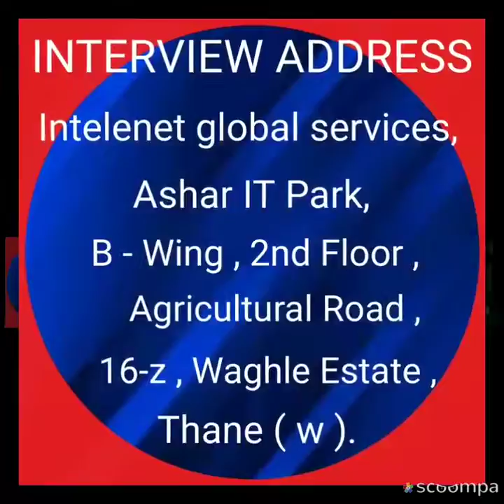Intelenet global services World's best bpo company